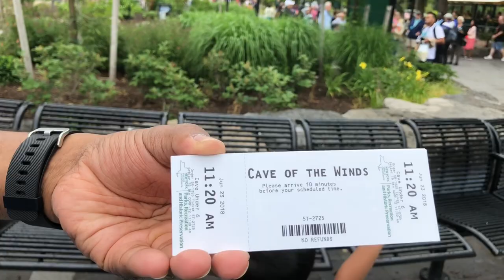Niagara Falls in Tamil | நயாகரா நீர்வீழ்ச்சி | Niagara Falls American side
This vlog is about my latest visit to Niagara Falls from USA side in Tamil. நயாகரா நீர்வீழ்ச்சியில் ஒரு நாள் பயணம் , நயாகராவில் பார்க்க வேண்டிய இடங்கள்.

Places to visit during Niagara Falls US
1. Maid of the Mist
2. Top of the Rock
3. Cave of the Winds

All these places located in Niagara State park USA